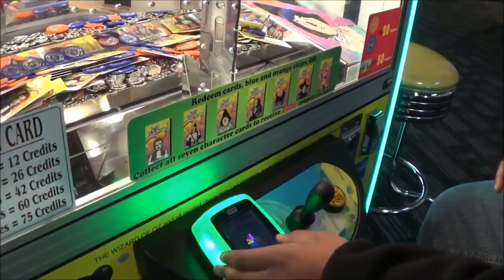The Wizard of Oz Coin Pusher! #1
Hello random people of the internet! This is an arcade game video! I know it's not what I planned to upload but we'll just see how it goes!

► PC Specs!

► Uploading Schedule!

► Music!
•  Wizard of Oz Music xD

- Anzuri

Video uploaded & owned by Anzuri.